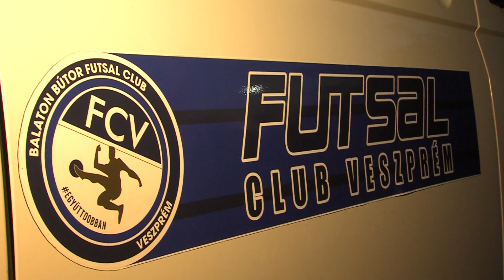Aramis SE - Veszprém Futsal | 6-2 | Férfi Futsal NB I | 6. forduló | MLSZTV